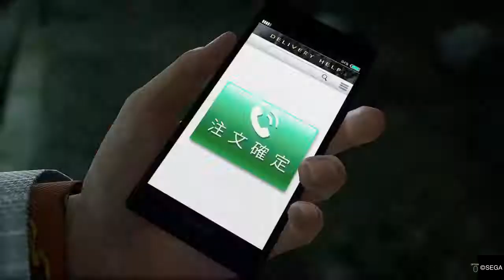Yakuza: Like A Dragon A yakuza story part 13